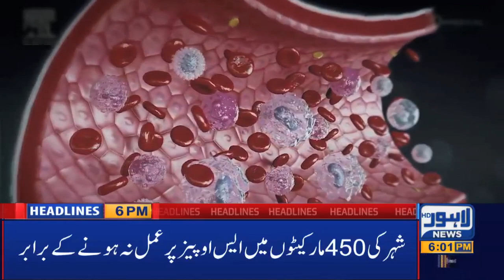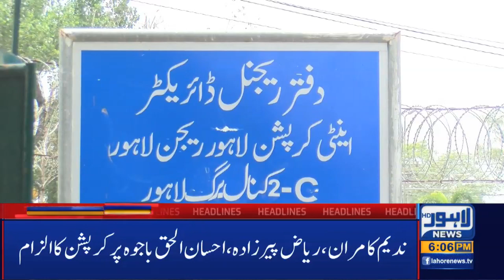Lahore News HD | 06 PM Headlines | 17 Nov 2020